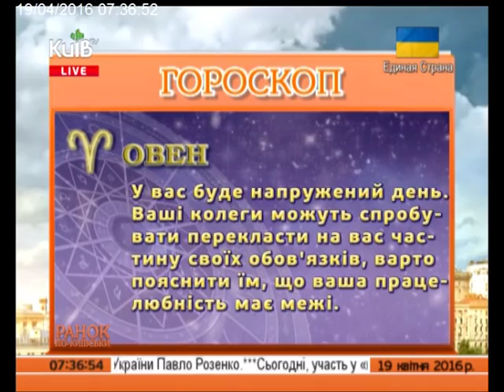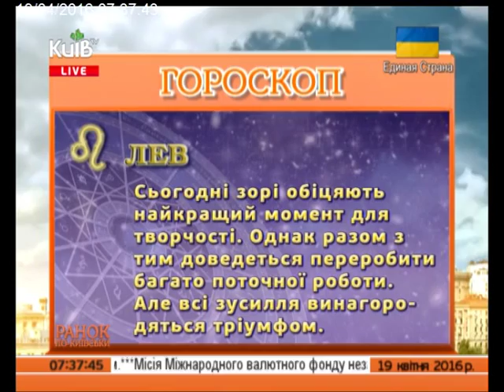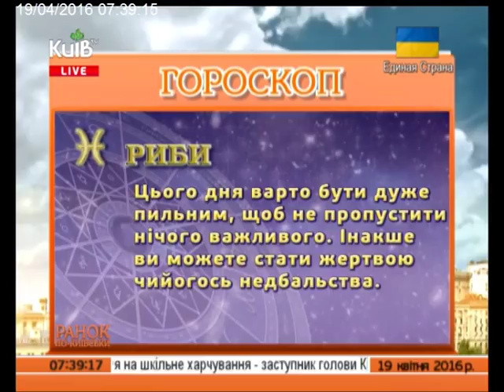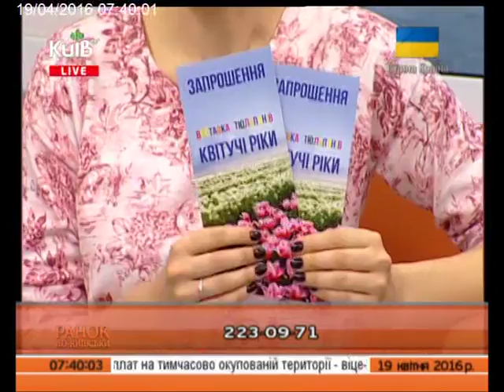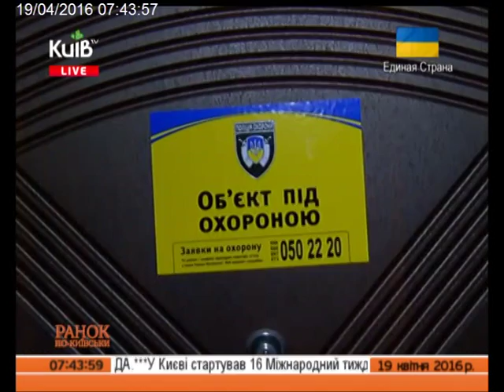19.04.16 Ранок по-київськи ч.3